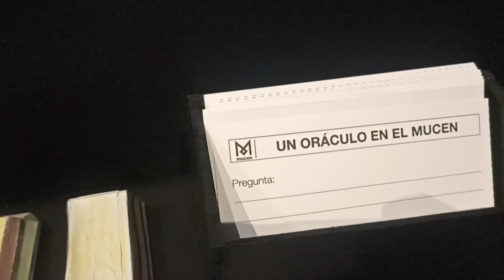MUCEN: una visita huaquera (1)